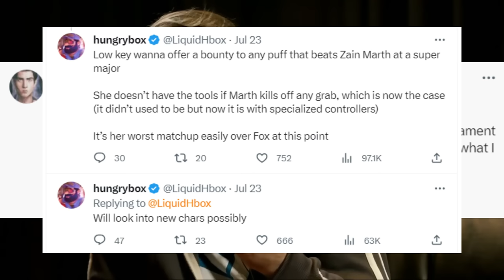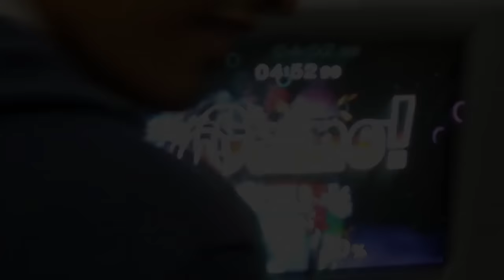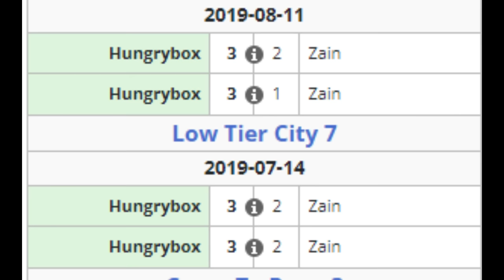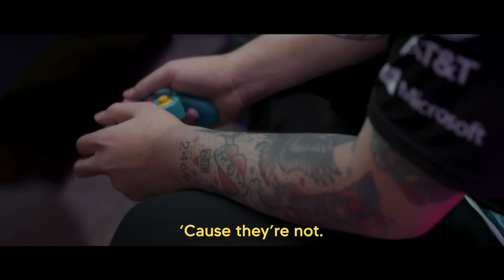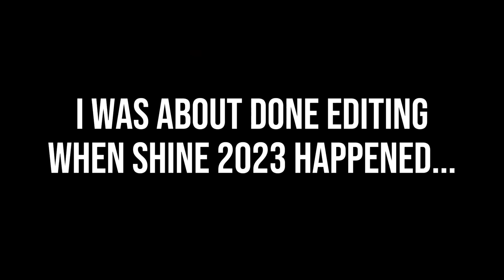Passing the Torch: How This Player is Saving Melee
He’s stolen our hearts with that grab range.

HELP ME WITH THE PUSH TO 1K!

This video is exploring our current #1 melee player, Zain, and the ways in which he builds a trust that the future of pro level melee is in good hands. Modern melee history is being shaped every single weekend it seems, and it’s an incredible feeling to be apart of it, all of us!

A huge thanks to:

Zain - for being the focus of this video
The producers and organizers of the skits and tournaments that helped foster these moments

BTSSmash
VGBootcamp
Ludwig Ahgren / Mogul Moves
Golden Guardians
Mang0
C0rnflake
UMDSmash

Here’s a link to videos mentioned and shown in my video: They are incredible, and way more worth watching than my video: